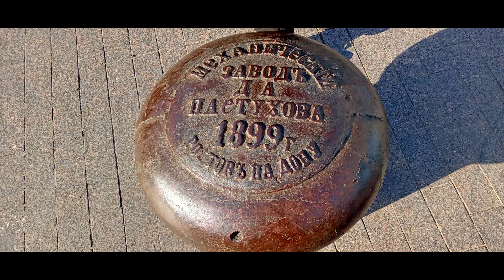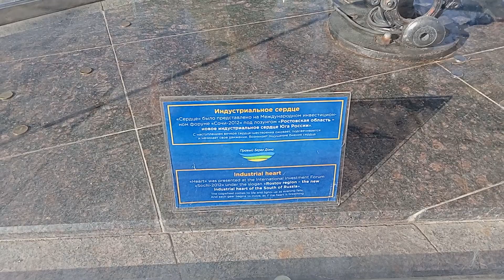КРАСОТЫ НАШЕЙ СТРАНЫ. ПРОГУЛКА ПО НАБЕРЕЖНОЙ ДОН/РОСТОВ НА ДОНУ